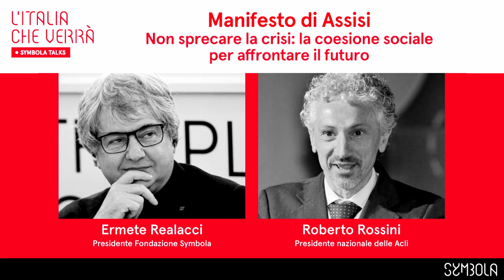SYMBOLA TALKS: "L' Italia che verrà" | Ermete Realacci e Roberto Rossini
“Manifesto di Assisi – Non sprecare la crisi: la coesione sociale per affrontare il futuro”.
Nella decima puntata de "L'Italia che verrà" il presidente Ermete Realacci dialoga con Roberto Rossini, Presidente nazionale delle Acli, sull'occasione della crisi per puntare su coesione sociale per affrontare il futuro, a partire dal Manifesto di Assisi.